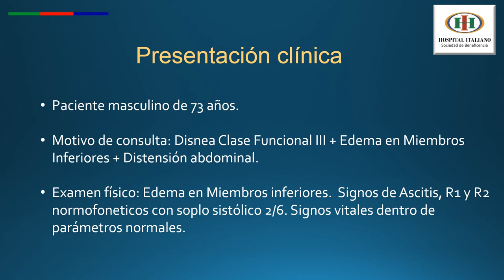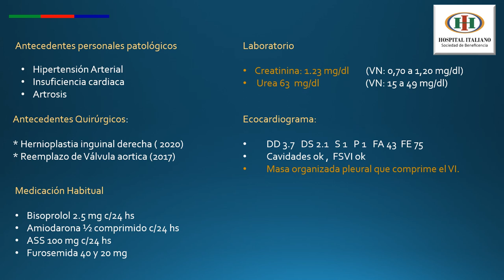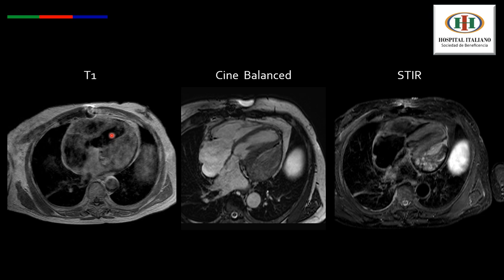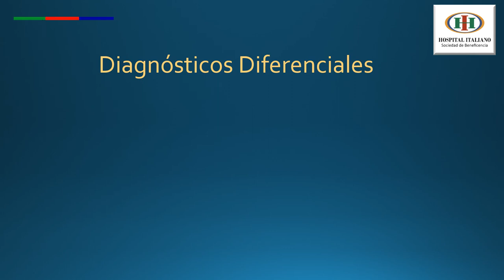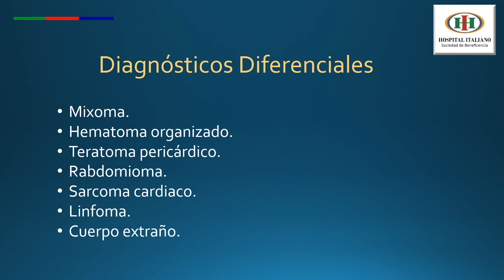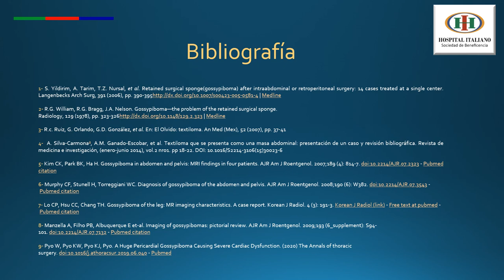Caso del Mes n°80 Enero 2022, "Gossypiboma", Dr. Barrionuevo Claudio Gabriel"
Casos del Mes de FAARDIT
Encuentra el archivo de todos los casos en nuestra página web